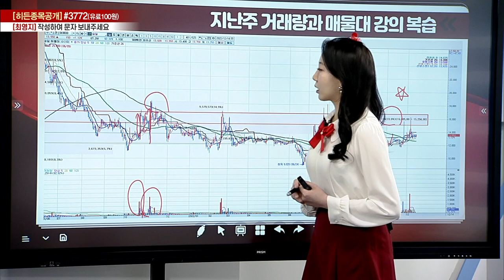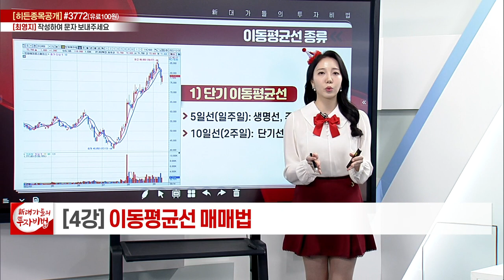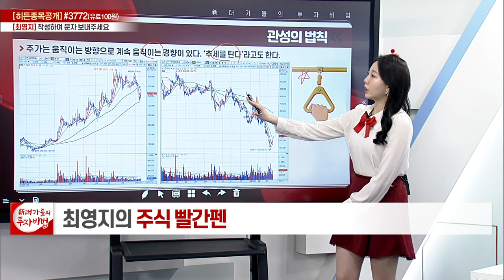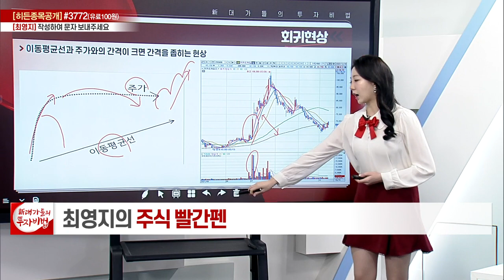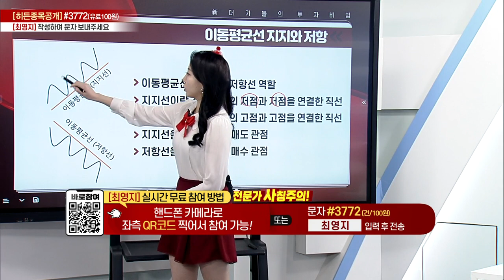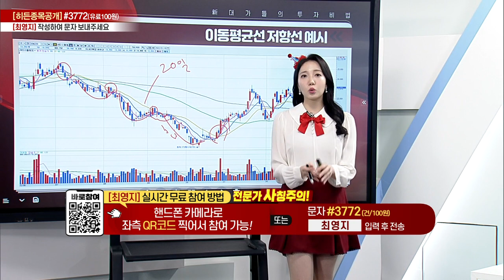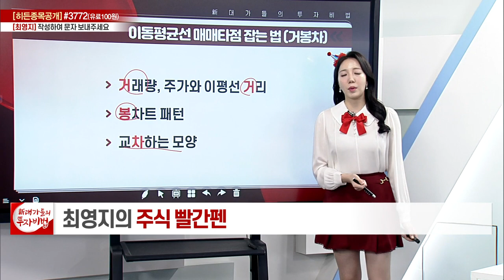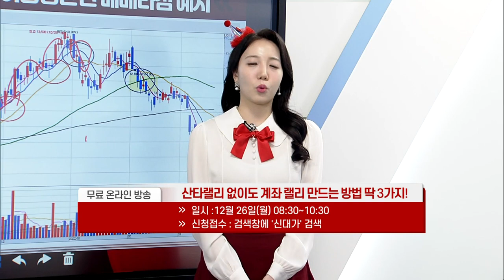이동평균선 매매법_최영지의 주식 빨간펜 4강_대가들의 투자비법 (20221223)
이동평균선 매매법